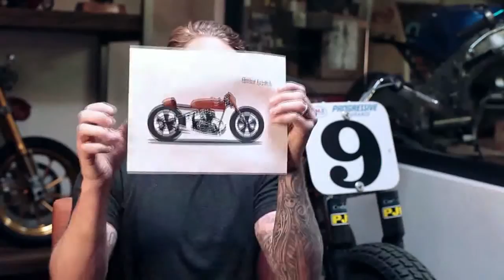Cleveland Cyclewerks - Roland Sands "KUSTOMFEST 2014"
Roland Sands of RSD telling about his new cooperation with Cleveland Cyclewerks and his experience in Indonesia last year at KUSTOMFEST : Indonesian Kustom Kulture Festival.

Roland will joining again KUSTOMFEST 2014, with a new custom bike project based on Cleveland Cyclewerks - HEIST.  See you in October 11-12, 2014.